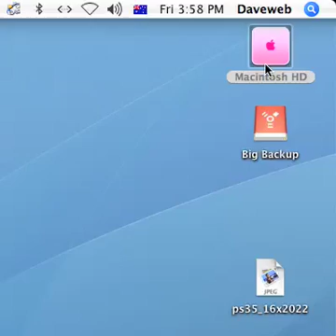The Mac Desktop Tutorial : Finder window tip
a tutorial on the Mac OS X desktop : Bet you didn't know this one!